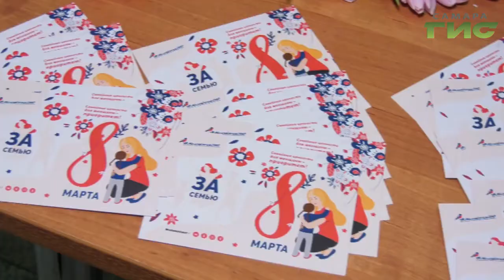Цветы и сладости для прекрасных работниц метро. Активисты "Молодежки ОНФ" поздравляют с 8 марта